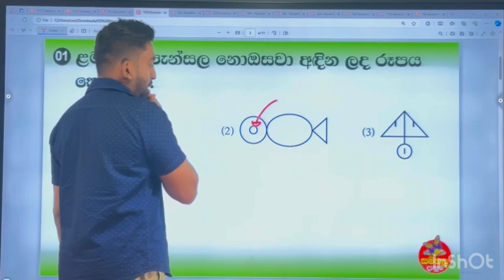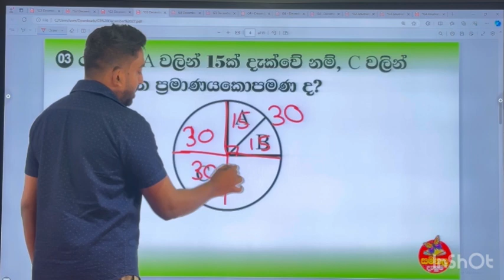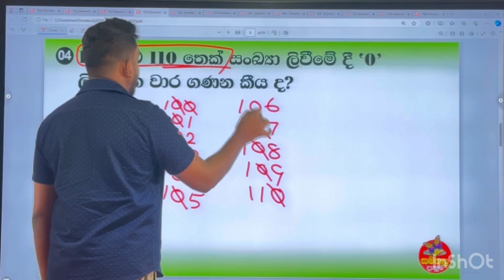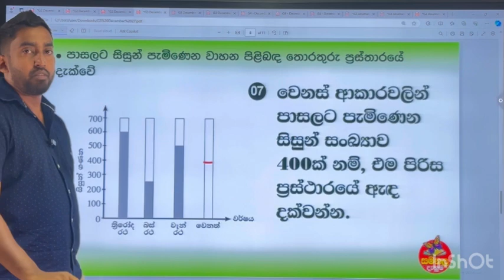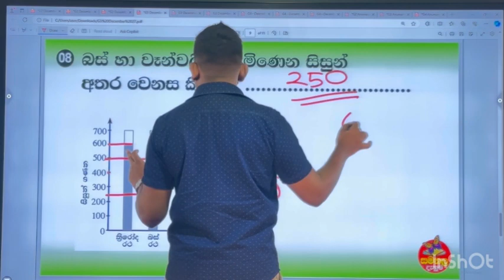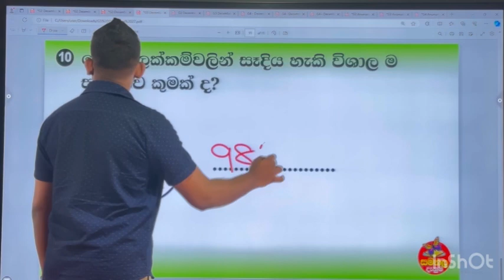Ganitha Gatalu - Grade 3 | ගණිත ගැටලු | 27th December 2023 | Samanala Danuma